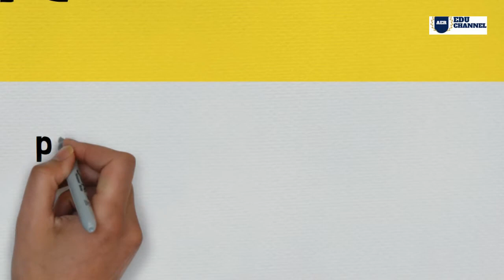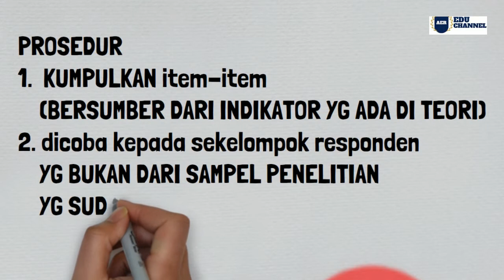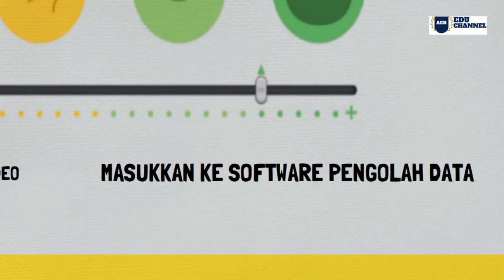SKALA LIKERT UNTUK PENELITIAN KUANTITATIF